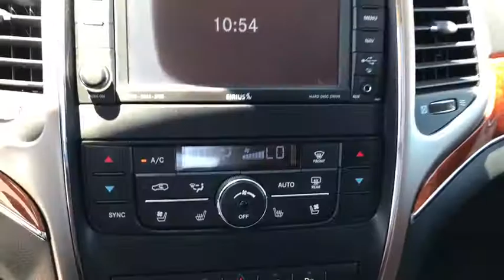2012 Jeep Grand Cherokee Carson City, Dayton, Reno, Lake Tahoe, Carson valley, Northern Nevada, NV 1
2012 Jeep Grand Cherokee Overland 4x4 - Stock#: 17GC049A - VIN#: 1C4RJFCT2CC194398

1ST AND 2ND ROW CURTAIN HEAD AIRBAGS,4 DOOR,4-CORNER LEVELING SUSPENSION,4-WHEEL ABS BRAKES,ABS AND DRIVELINE TRACTION CONTROL,AC POWER OUTLET: 1,AIR FRONT SPRING,AIR REAR SPRING,ANTI-THEFT ALARM SYSTEM,AUDIO CONTROLS ON STEERING WHEEL,AUDIO SYSTEM MEMORY CARD SLOT,AUTOMATIC FRONT AIR CONDITIONING,AUXILLIARY ENGINE COOLER,BODY-COLORED BUMPERS,BRAKING ASSIST,BUCKET FRONT SEATS,CARGO AREA LIGHT,CARGO TIE DOWNS,CENTER CONSOLE: FULL WITH COVERED STORAGE,CHILD SAFETY LOCKS,CHROME GRILLE,CLOCK: IN-RADIO DISPLAY,COMPASS,CRUISE CONTROL,CRUISE CONTROLS ON STEERING WHEEL,CUPHOLDERS: FRONT AND REAR,CURB WEIGHT: 4,850 LBS.,DAYTIME RUNNING LIGHTS,DIAMETER OF TIRES: 20.0,DIGITAL AUDIO INPUT,DOOR POCKETS: DRIVER, PASSENGER AND REAR,DOOR REINFORCEMENT: SIDE-IMPACT DOOR BEAM,DRIVER ADJUSTABLE SUSPENSION HEIGHT,DRIVER AIRBAG,DRIVER AND PASSENGER HEATED-CUSHION, DRIVER AND PASSENGER HEATED-SEATBACK,DRIVER SEAT HEAD RESTRAINT WHIPLASH PROTECTION,DRIVER SEAT MEMORY,DUAL FRONT AIR CONDITIONING ZONES,DUAL ILLUMINATED VANITY MIRRORS,DUAL REVERSE TILT MIRRORS,DUSK SENSING HEADLIGHTS,DVD-AUDIO,ELECTROCHROMATIC AUTO-DIMMING MIRRORS,ELECTROCHROMATIC REARVIEW MIRROR,ENGINE IMMOBILIZER,EXPRESS OPEN/CLOSE GLASS SUNROOF,EXTERIOR PARKING CAMERA,EXTERNAL TEMPERATURE DISPLAY,FLOOR MATS: CARPET FRONT AND REAR,FOLD FORWARD SEATBACK REAR SEATS,FOUR-WHEEL INDEPENDENT SUSPENSION,FRONT AND REAR READING LIGHTS,FRONT AND REAR SUSPENSION STABILIZER BARS,FRONT FOG/DRIVING LIGHTS,FRONT HEAD ROOM: 39.9,FRONT HIP ROOM: 57.0,FRONT LEG ROOM: 40.3,FRONT SHOULDER ROOM: 58.7,FRONT VENTILATED DISC BRAKES,FUEL CAPACITY: 24.6 GAL.,FUEL CONSUMPTION: CITY: 16 MPG,FUEL CONSUMPTION: HIGHWAY: 23 MPG,FUEL TYPE: FLEXIBLE,GENUINE WOOD/CHROME DOOR TRIM,GENUINE WOOD/METAL-LOOK DASH TRIM,GROSS VEHICLE WEIGHT: 6,500 LBS.,HEAD RESTRAINT WHIPLASH PROTECTION WITH PASSENGER SEAT,HEADLIGHTS OFF AUTO DELAY,HEATED DRIVER MIRROR,HEATED PASSENGER MIRROR,HEATED STEERING WHEEL,IN-DASH SINGLE CD PLAYER,INDEPENDENT FRONT SUSPENSION CLASSIFICATION,INDEPENDENT REAR SUSPENSION,INSTRUMENTATION: LOW FUEL LEVEL,INTEGRATED ROOF ANTENNA,INTERIOR AIR FILTRATION,LEATHER SEAT UPHOLSTERY,LEATHER SHIFT KNOB TRIM,LEATHER/GENUINE WOOD STEERING WHEEL TRIM,LEFT REAR PASSENGER DOOR TYPE: CONVENTIONAL,LIFTGATE WINDOW: FLIP-UP,MANUFACTURER'S 0-60MPH ACCELERATION TIME (SECONDS): 6.1 S,MAX CARGO CAPACITY: 69 CU.FT.,MEMORIZED SETTINGS FOR 2 DRIVERS,MEMORIZED SETTINGS INCLUDING AUDIO,MEMORIZED SETTINGS INCLUDING DOOR MIRROR(S),METAL-LOOK CENTER CONSOLE TRIM,MP3 PLAYER,MULTI-LINK REAR SUSPENSION,NAVIGATION SYSTEM WITH VOICE ACTIVATION,OVERALL HEIGHT: 69.4,OVERALL LENGTH: 189.8,OVERALL WIDTH: 76.3,OVERHEAD CONSOLE: MINI WITH STORAGE,PASSENGER AIRBAG,PERMANENT LOCKING HUBS,POWER LIFTGATE,POWER REMOTE W/TILT DOWN DRIVER MIRROR ADJUSTMENT,POWER REMOTE W/TILT DOWN PASSENGER MIRROR ADJUSTMENT,POWER STEERING,POWER WINDOWS,PRIVACY GLASS: DEEP,RADIO DATA SYSTEM,RAIN SENSING FRONT WIPERS,REAR AREA CARGO COVER: ROLL-UP,REAR CENTER SEATBELT: 3-POINT BELT,REAR DOOR TYPE: POWER LIFTGATE,REAR HEAD ROOM: 39.2,REAR HIP ROOM: 56.2,REAR LEG ROOM: 38.6,REAR QUARTER WINDOWS: WIPER PARK,REAR SEATS CENTER ARMREST,REAR SHOULDER ROOM: 58.0,REAR SPOILER: LIP,REAR STABILIZER BAR: REGULAR,REGULAR FRONT STABILIZER BAR,REMOTE ACTIVATED EXTERIOR ENTRY LIGHTS,REMOTE ENGINE START,REMOTE POWER DOOR LOCKS,REMOTE WINDOW OPERATION,RIGHT REAR PASSENGER DOOR TYPE: CONVENTIONAL,ROOF RAILS,SEATBACK STORAGE: 2,SEATBELT PRETENSIONERS: FRONT,SELF-LEVELING HEADLIGHTS,SHORT AND LONG ARM FRONT SUSPENSION,SIDE AIRBAG,SILVER ALUMINUM RIMS,SIRIUS AM/FM/SATELLITE RADIO,SIRIUS SATELLITE RADIO(TM),SPARE TIRE MOUNT LOCATION: INSIDE UNDER CARGO,SPLIT REAR BENCH,STABILITY CONTROL WITH ANTI-ROLL CONTROL,STEEL SPARE WHEEL RIM,SUSPENSION CLASS: OFF-ROAD,TACHOMETER,THREE 12V DC POWER OUTLETS,TILT AND TELESCOPIC STEERING WHEEL,TIRE PRESSURE MONITORING SYSTEM: TIRE SPECIFIC,TIRES: PREFIX: P,TIRES: PROFILE: 50,TIRES: SPEED RATING: T,TIRES: WIDTH: 265 MM,TOTAL NUMBER OF SPEAKERS: 10,TRAILER HITCH,TRANSMISSION HILL HOLDER,TRIP COMPUTER,TURN SIGNAL IN MIRRORS,TYPE OF TIRES: AS,UCONNECT W/BLUETOOTH WIRELESS PHONE CONNECTIVITY,UNIVERSAL REMOTE TRANSMITTER,VARIABLE INTERMITTENT FRONT WIPERS,VEHICLE EMISSIONS: LEV II,VIDEO MONITOR LOCATION: FRONT,WHEEL DIAMETER: 20,WHEEL WIDTH: 8,WHEELBASE: 114.8